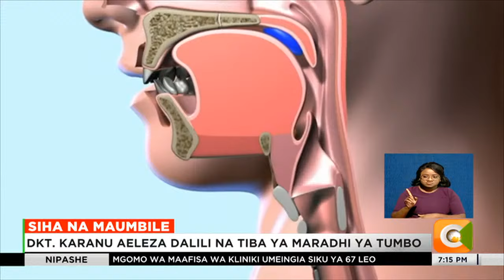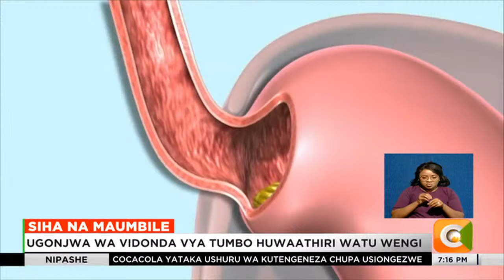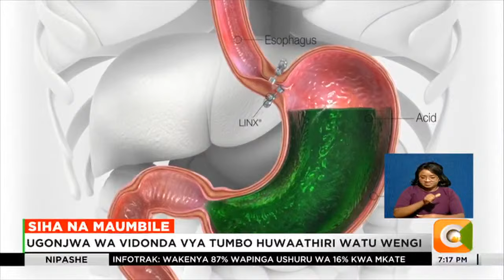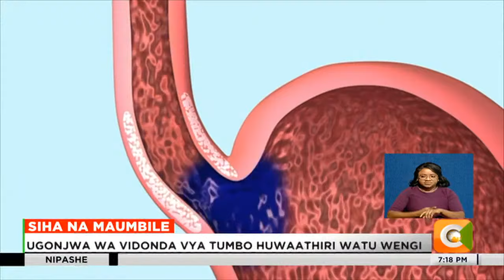Sha na Maumbile | Ugonjwa wa vidonda vya tumbo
Daktari Karanu dalili na tiba ya maradhi ya tumbo